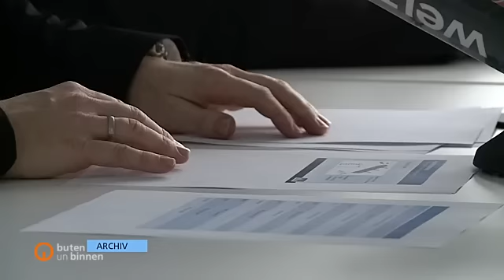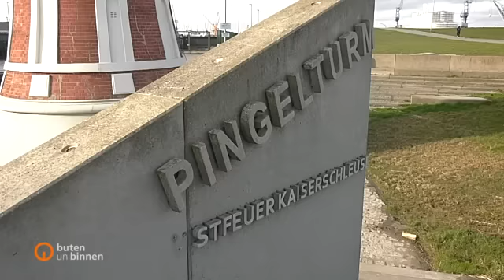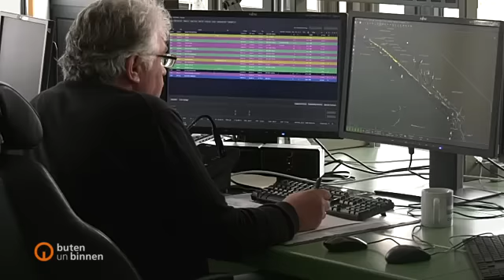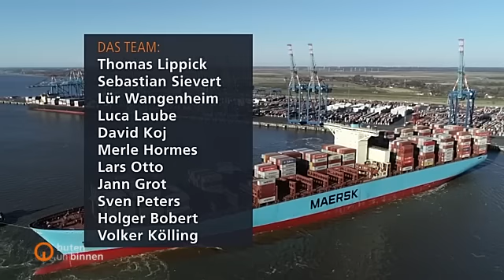Ex-Lotsenchef zu 400 Meter Schiffen: "Wir reiten auf einem Pulverfass"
Matthias Meyer war Chef der Bremerhavener Hafenlotsen, Nautischer Sachverständiger und Dozent an Seefahrtsschulen. Er spricht vor unserer Kamera aus, was in Schifffahrtskreisen seit langem Thema ist: Das die 400-Meter-Containerschiffe einfach zu groß geworden sind für die schmalen Fahrrinnen von Weser und Elbe. Eine schwere Havarie ist aus seiner Sicht nur eine Frage der Zeit. Wir schauen uns an, wie das Revier mit diesen Riesen umgeht und was Politik, BUND und Reeder dazu sagen: In einem zwölf Minuten langen Extra im ARD-regionalmagazin "buten un binnen", ausgestrahlt am 12. April 2022.